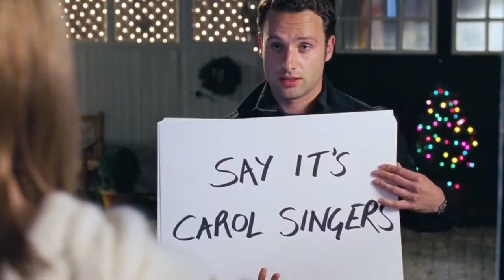Christmas Movies Tribute